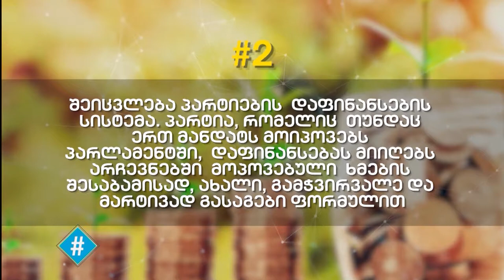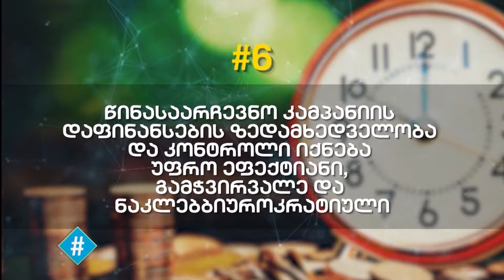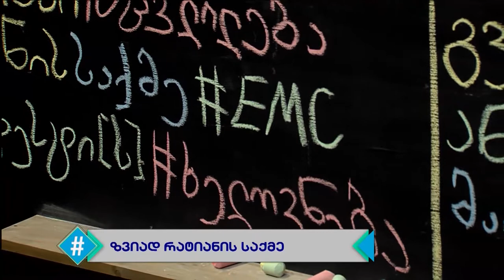ჰეშთეგი / Hashtag - სრული გადაცემა 05.08.2019